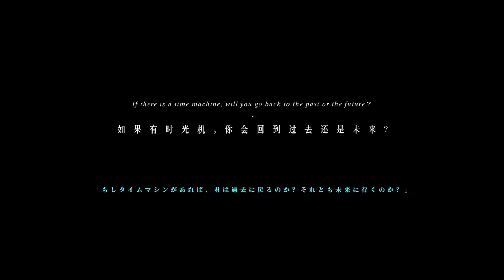【Rikimaru 力丸】INTO1| 《Seasons With You》原创应援曲 Original Supporting Song MV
如果有时光机，你会回到过去还是未来
你会做什么样的选择，你还会去遇见他吗？
If there is a time machine, will you go back to the past or the future?
What kind of choice would you make, Would you still like to encounter him?

Video is authorized and cr.: (Bilibili) @ 妮可妮可ss-

作词 : @ZOE8059
作曲 : @ZOE8059
演唱 : @ZOE8059
日语校正 : @鸡翅丸子

饭拍cr.
一颗大力神丸  *4
DEPTH·力丸  *4
力丸·RomanticPlanet  *3
Contigo·力丸  *3
奇迹丸子·rikimaru  *2
PurpleReign_力丸  *1
丫丫咸菜  *1
Ritmo·力丸  *1
乌龙奶茶少糖加椰果  *1
蚊叽叽  *1
封面cr.奇迹丸子·rikimaru